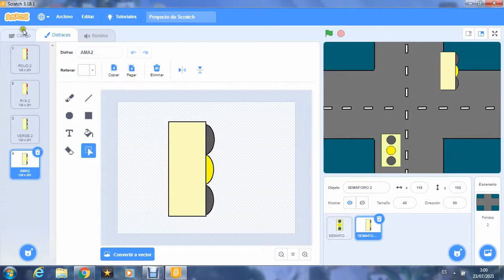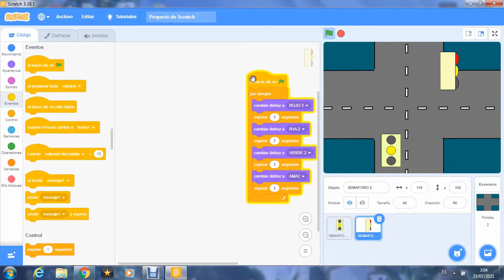Cómo Hacer un SEMÁFORO en Scratch (Nivel 1)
Buenas a todos y todas!
Vuelvo con mis videos después de mucho tiempo.
Les comparto en esta oportunidad un pequeño tutorial para hacer programación básica.
Pueden ver mis videos anteriores sobre SCRATCH y muchos más, visitando el canal . Con tu suscripción, tendrás acceso a las novedades antes que nadie.
No cuesta nada y a mi me ayuda muchísimo.-